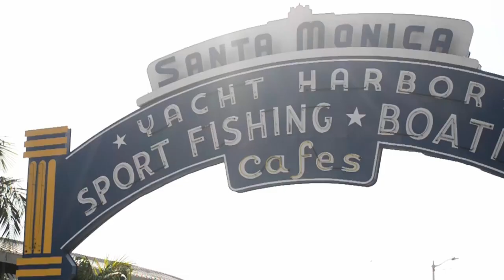How To Create Timeless Music | Part - 1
If you want to learn more about how to create timeless music with authenticity, you can

This video covers the following subjects:

- How to create timeless music
- Create timeless music
- Tips for creating timeless music

Unlock the Secrets of Timeless Music!  Join us in Part 1 of 'How To Create Timeless Music.' Dive into the art of crafting music that resonates through the ages. Discover the key ingredients to infuse authenticity into your compositions. Musicians and enthusiasts, this is your guide to musical magic!

When you're in search of videos on how to craft enduring, authentic music, YouTube is your ultimate destination.

For those curious about creating timeless music with authenticity, I've curated this video to pique your interest and offer valuable insights.

To delve even deeper into the art of crafting timeless music with authenticity, be sure to explore our extensive library of videos

I hope I've addressed your inquiries regarding creating timeless music with authenticity.